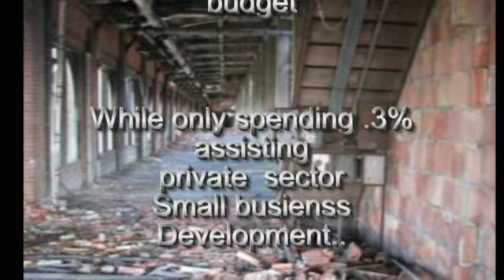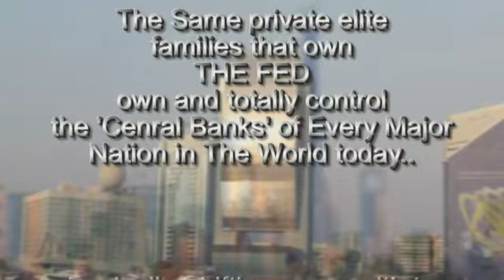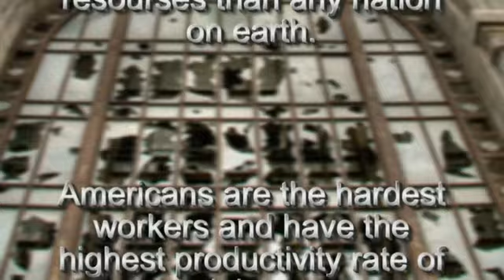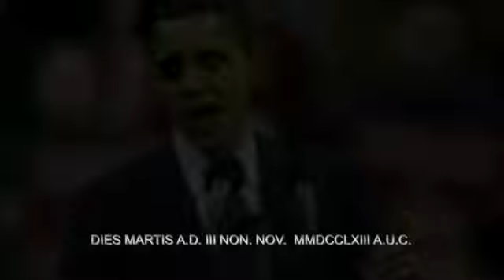JFK, Johnny We Hardly Knew Ye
This President displayed Courage to a level few Americans know today.  I was sitting in my 9th grade English Class (ironically Woodrow Wilson Jr. High) Tulsa, Oklahoma when it was announced over the intercom, "President Kennedy has been shot in Dallas"... we had a moment of silence and I remember hearing the cries of many of my classmates.